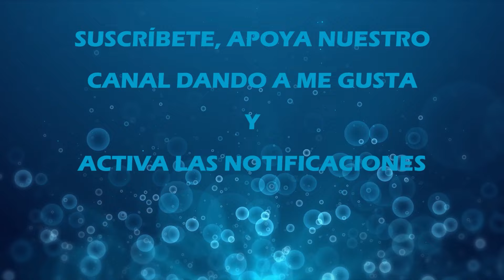Filtro para Acuario FÁCIL y RÁPIDO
Les comparto un tutorial de como realizar un filtro para acuarios hasta 50 litros, para usarlo temporalmente o incluso permanentemente, para este filtro es necesaria una bomba de aire y los siguientes materiales:

1 Te de PVC 1/2 pulgada.
1 Niple PVC de 10cm. de 1/2 pulgada.
1 Manguera de acuario.
2 Tirraje pequeños.
1 Frasco de plástico o vidrio de 250grs.
Perlón.
Canutillos.